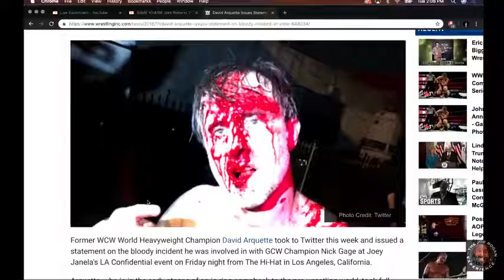Joe Rogan & Jake The Snake on David Arquette Wrestling